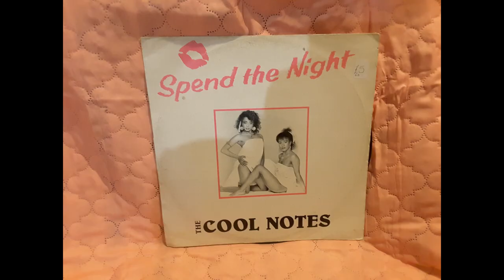FACE 2000 JABSROCKING CARL COX REMIX15 cra